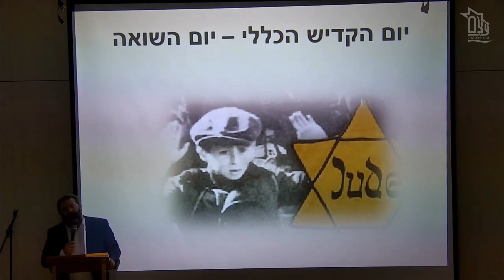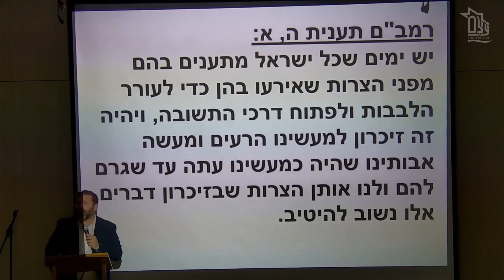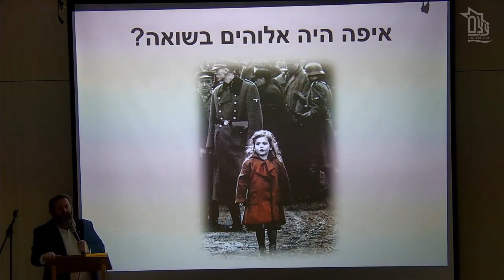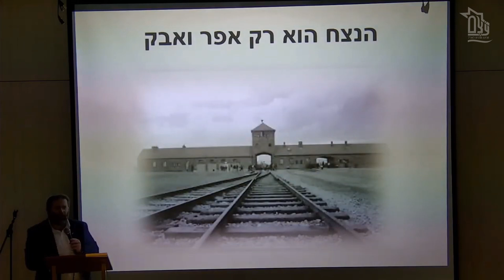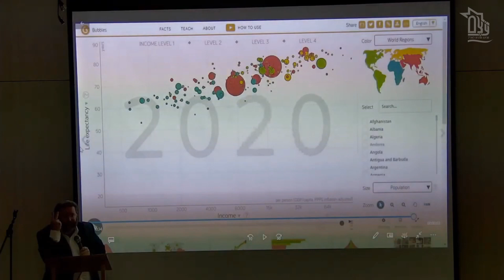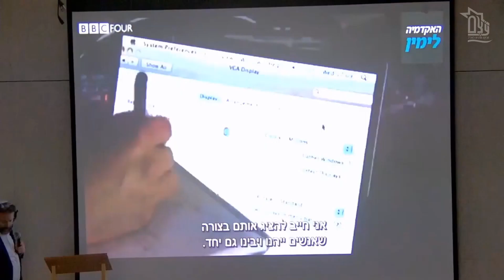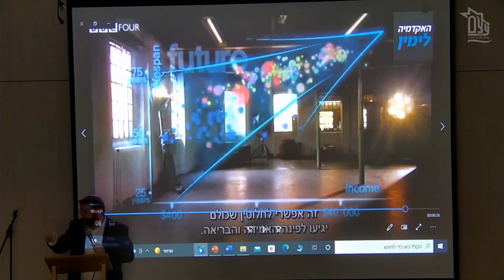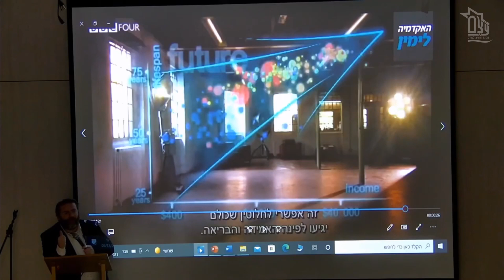עשרה בטבת: מתוך הכאב מגיע תשועה | הרב חגי לונדין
מהרב חגי לונדין, מרבני מכינת עצם, מסביר בשיעור מיוחד לקראת עשרה בטבת ויום הקדיש הכללי מה היחס הראוי ליום השואה? לאיזה כיוון העולם הולך? ומה יהודי מאמין חייב להבין?

הרב חגי לונדין הוא רב במכינת עצם ובמקומות נוספים, ראש בית המדרש בקרית אונו, מחבר סדרת הספרים 'הראי"ה קוק המבואר', '21 אתגרי אמונה במאה ה21'  ורבים נוספים. הרב ידוע בביאוריו הבהירים לכתבי הרב קוק ובהנגשתו אותם לציבור הרחב